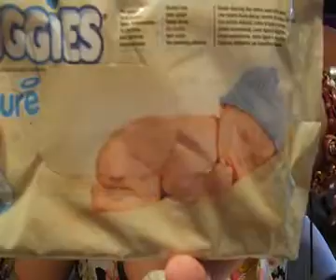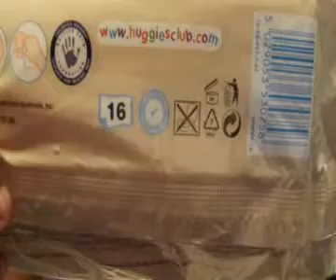♪ Tag: Cosa c'è nella mia borsa? ♪